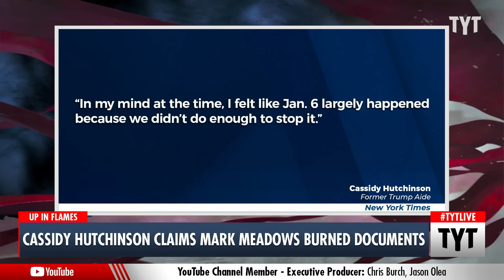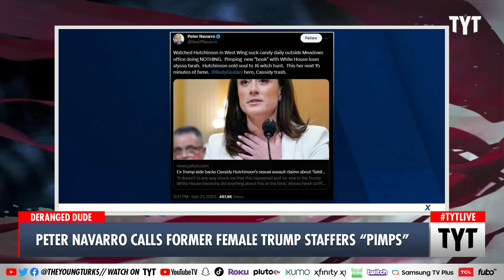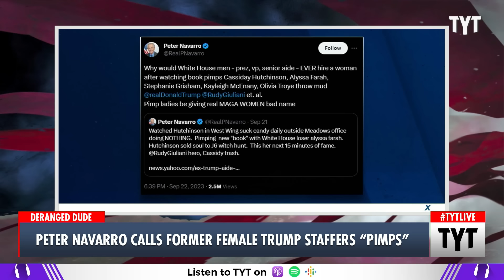Ex-White House Aide Says Mark Meadows Burned "SO MANY" Documents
Former White House aide Cassidy Hutchinson said that Mark Meadows \ “burned so many files” during the final days of the Trump presidency that his wife complained about the dry cleaning bill. Cenk Uygur and Ana Kasparian discuss on The Young Turks.

"Former White House aide Cassidy Hutchinson said the Trump White House was consumed by a sense of paranoia, adding that her former boss Mark Meadows destroyed several documents in the final days of Donald Trump’s presidency.

Hutchinson wrote in her new book that Meadows “burned so many files” in his home’s fireplace that his wife shared her frustration about the high cost of having to dry clean his suits to rid them of the “bonfire” smell, according to The New York Times."

230925__TB03CassidyHutchinson